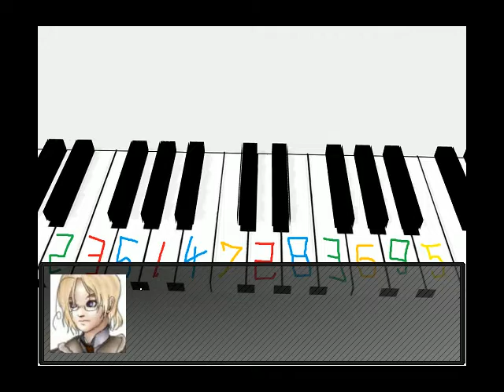Let's Play HetaOni - Part 19 - Hypocrite Germany and Crazy Insane Italy